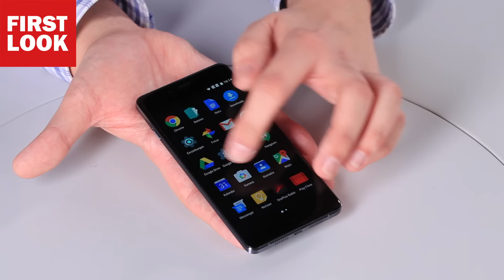OnePlus X im First Look: Preis-Kracher aus Glas ausprobiert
Das edle OnePlus X setzt auf starke Technik zum niedrigen Preis. Ende November kommt es nach Deutschland, COMPUTER BILD hatte es schon in Händen.